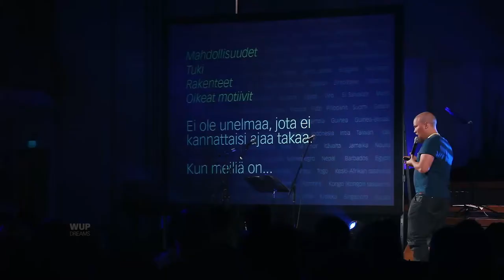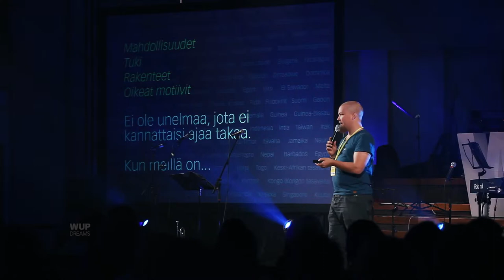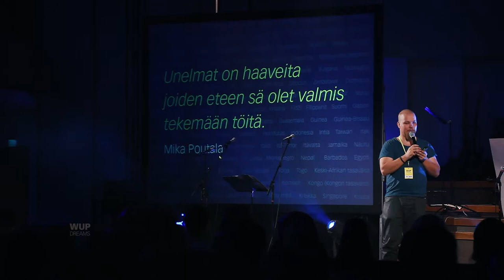Juho Leppänen – Unelmana unelmoinnin kulttuuri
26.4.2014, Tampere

WUP Dreams – Inspiroivia puheita kristityiltä vaikuttajilta. Kuule heidän tarinansa. Luo omasi.